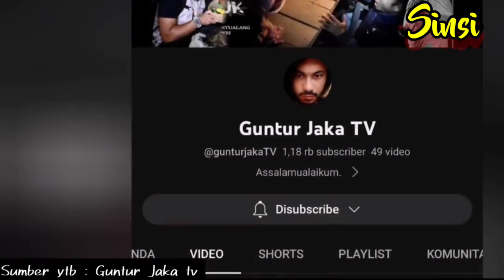Scary Comp : The Ultimate Collection of INDONESIAN GHOST HUNTER Videos ‼️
"Hello ghost Hunter and Scary Comp Lovers‼️Get ready to watch some scary video like Japanese Ghost Videos and be spooked! This video features the top 10 scariest ghost videos captured in some of the most haunted places around the world. From ghostly apparitions to eerie footage of mysterious paranormal activity, this compilation is sure to send shivers down your spine. Watch as we explore haunted houses, historic locations, and spooky legends to bring you the most spine-tingling ghostly encounters. So sit back, turn off the lights, and get ready for the ultimate scare!"